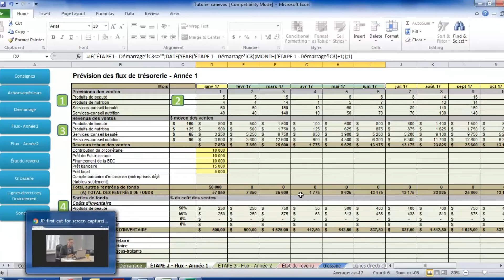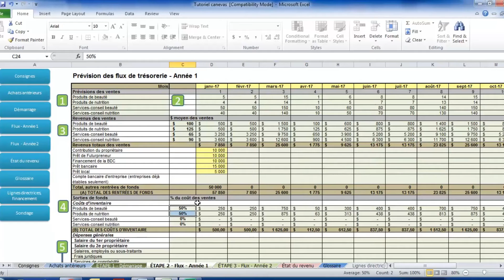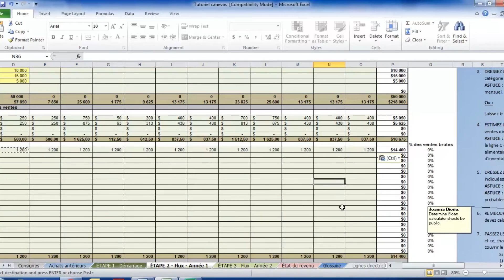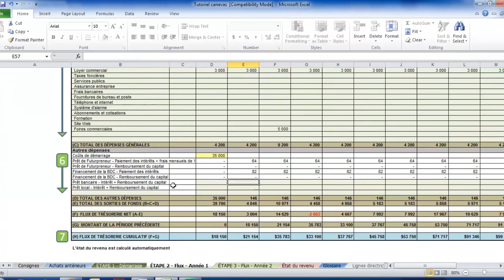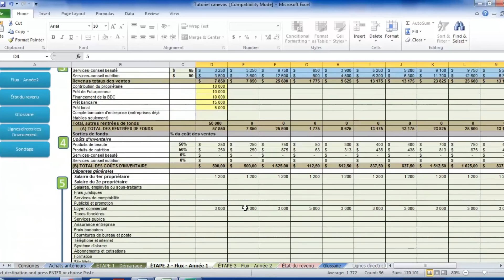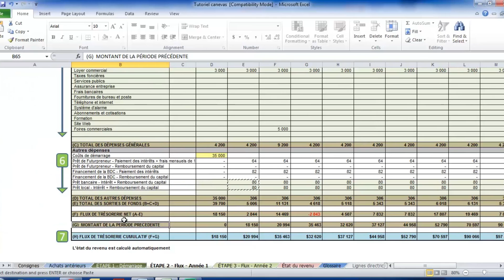Tutoriel sur le gabarit de prévisions financières - Deuxième partie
La deuxième vidéo vous apprend comment prévoir vos entrées et sorties de fonds et revoir vos flux de trésorerie cumulés.